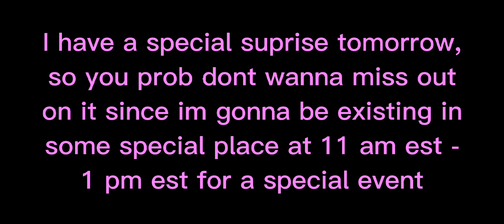Goofing around in sb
Ah yes, christmas, my fav holiday

You missed your chance sadly